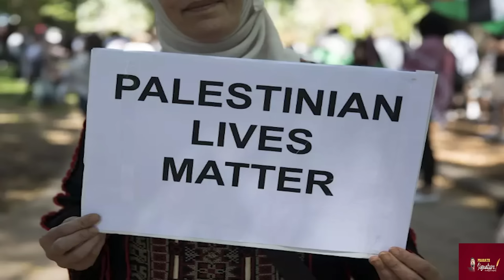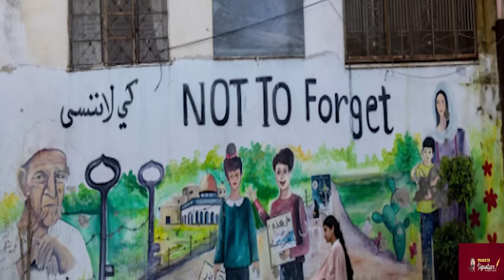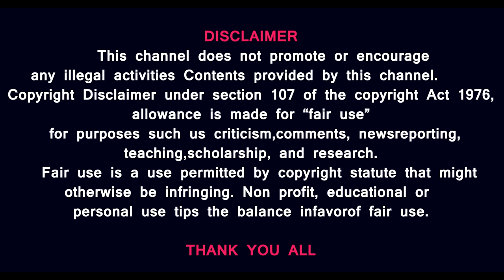Israel Threaten Rafah border- Once Again NAKBA எகிப்து கதவை திறக்குமா? அரபு நாடுகள் அழைப்பு -ஏன் ?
Prasath signature

Rafah border crossing: Israel's plan for reopening - What reply from egypt ?

Egypt has rejected Israel’s proposal to jointly coordinate the reopening and management of the Rafah crossing between Sinai and Gaza. This decision comes after Israel's recent seizure of the Gaza side of the crossing. Egypt insists that, in accordance with existing agreements, the Gaza side should be managed solely by Palestinian authorities.

Reporting live from Amman, Jordan, Al Jazeera’s Imran Khan covers the developments, following Israel's shutdown of Al Jazeera’s operations within its borders. Joining the live coverage from Montreal is Mouin Rabbani, a Middle East analyst and co-editor of the online magazine Jadaliyya.

A Palestinian woman is preparing to bury her husband and son, having previously lost loved ones in Israeli attacks during this war. Their house was bombed at the conflict's onset, resulting in the deaths of 10 individuals, including her children, daughters-in-law, and grandchildren. This tragedy highlights the profound human cost of Israel's actions in Gaza, where funerals have sadly become a familiar sight for Palestinians living in the besieged strip.

Despite seeking safety, residents find themselves surrounded by intense Israeli bombardment, facing danger in places like Rafah, Khan Younis, Jabalia, and Nuseirat. Safety is perceived as dependent solely on divine protection, especially now with Israeli troops present. Despite international condemnation, Israeli forces have advanced further into Rafah, with the army preparing to expand operations in Gaza's southernmost city. As a result, around 600,000 people have evacuated to places like Deir el-Balah in Central Gaza.
South Africa has urged the International Court of Justice (ICJ) to order Israel to halt its assault on Rafah as part of its case accusing Israel of genocide against the Palestinians. Al Jazeera’s senior political analyst Marwan Bishara, commenting on the ICJ hearing where South Africa seeks new emergency measures against Israel for its attacks on Rafah, expressed hope in South Africa's compelling arguments. He emphasized the need for decisive action by the court against Israel's atrocities in Gaza, citing Israel's disregard for international rulings. Bishara highlighted the court's potential to wield moral authority and criticized the politicized nature of international responses, particularly the US stance, which he argued undermines global credibility and universal values. Bishara predicted lasting repercussions on America's global influence due to its defense of Israeli actions.
Egypt has told the United States that Israel's actions in Gaza are jeopardizing regional security. Foreign minister Sameh Shoukry discussed the need to restart aid deliveries to Gaza in a phone call with Secretary of State Anthony Blinken.
The two also discussed the Israeli seizure of the Palestinian side of the Rafah border crossing. Cairo says the presence of Israeli troops and tanks violates a 2007 treaty. Israel's move has exacerbated simmering tensions between Egypt and Israel. So much so that Egypt has announced it will formally support a case brought by South Africa at the Interational Court of Justice, accusing Israel of committing genocidal acts in Gaza.

Omani doctor Khalid al-Shamusi refused to be evacuated from Gaza before Israeli forces closed the route out via the Rafah crossing. He told Al Jazeera that he wanted to stay to help his patients